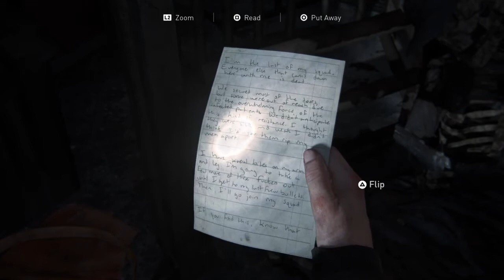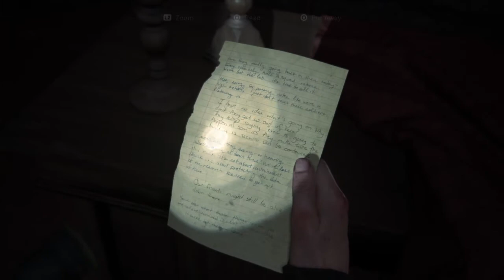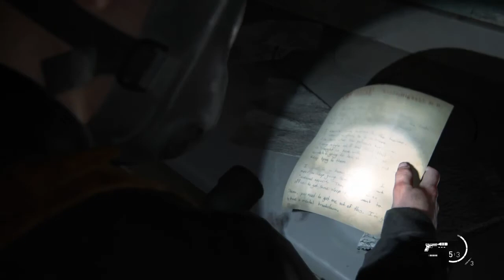Why is there so many jumpscares... | The Last Of Us II | Ep 18